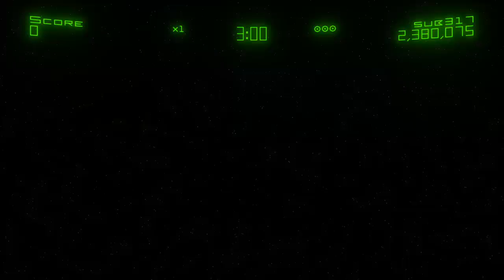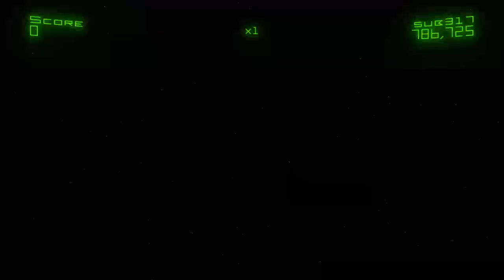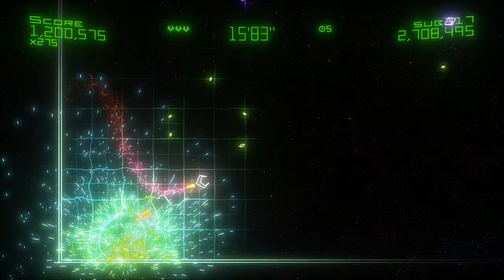EVIL SHAPES - Geometry Wars: Retro Evolved 2 w/ sub